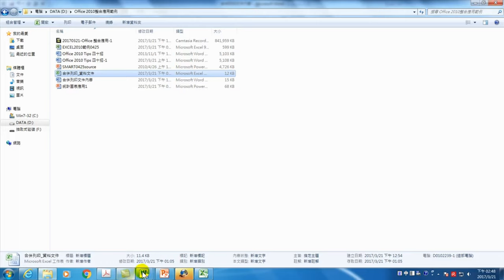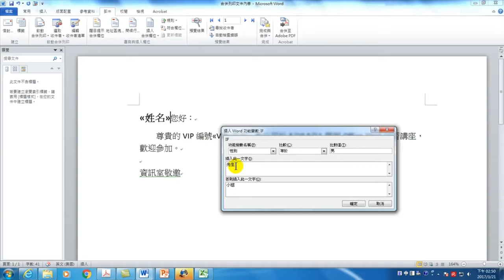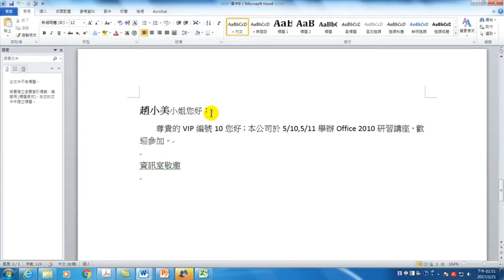有了這個功能變數，合併列印時就有不同的稱呼-【Office 日常工作整合應用】10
【課程大綱】